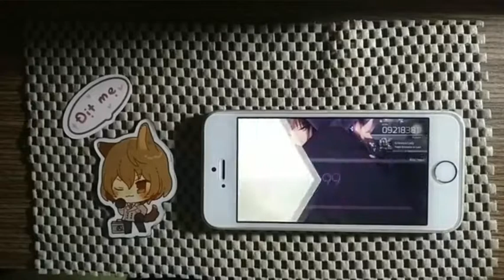Grievous Lady is too hard for me...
Ọ A Ọ